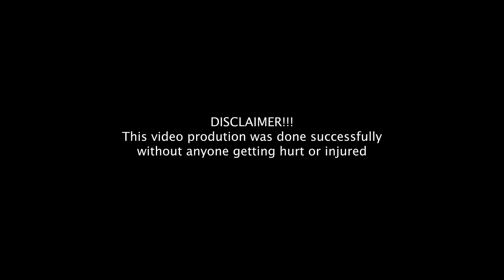EPISODE 4: FIND YOUR DATE ON UNBOX DATE SHOW